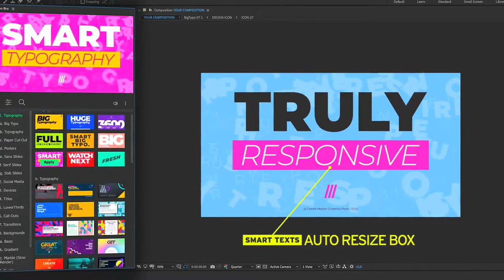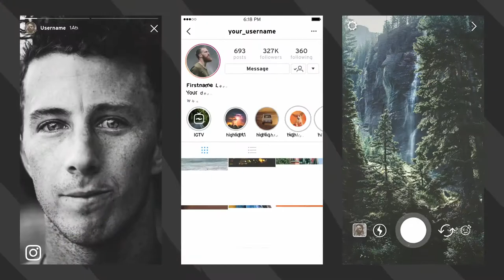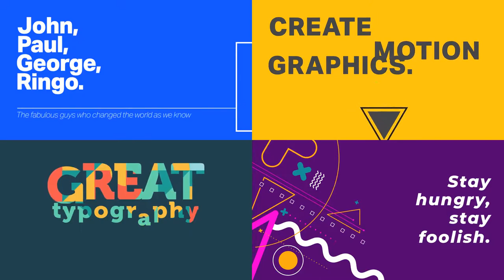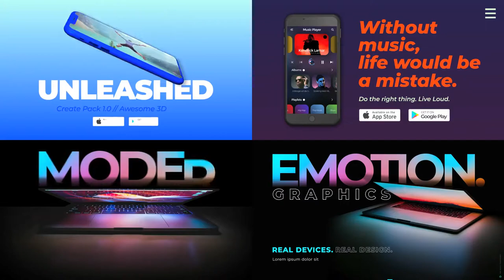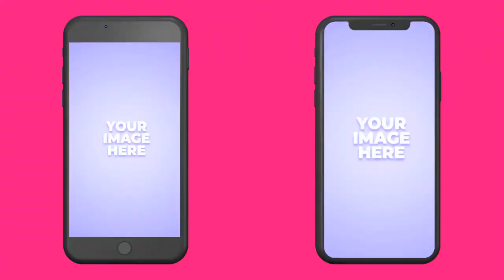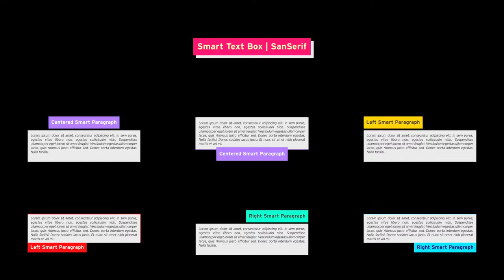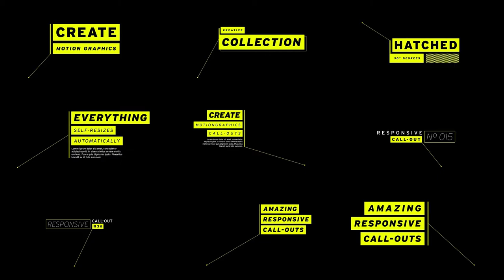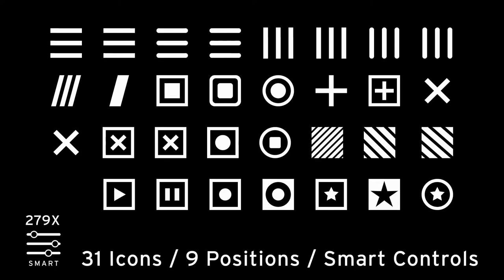Create Pack (After Effects Template)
Features:
- +3.600 Elements
- +12.000 Emojis with Emoji Creator Pro
- After Effects CC2014.2 or higher
- 3D Devices requires CC2017 or higher
- Free Motion Bro Extension
- Auto Scale to any Size and Format
- Speed and Duration Control